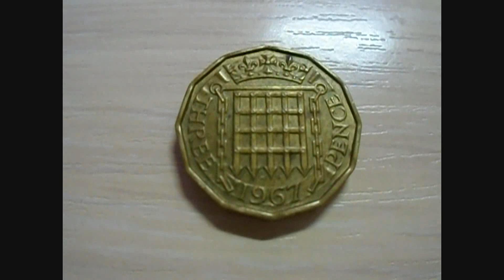Обзор монеты 3 пенса 1967 года!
очередная интересная монета для коллекции